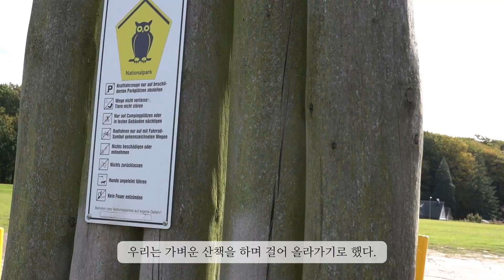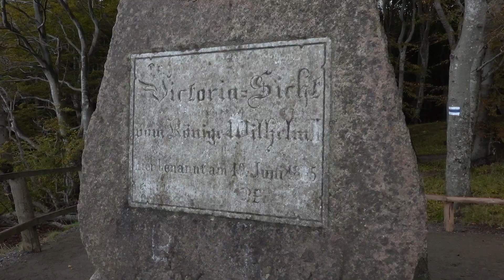[일상 V-log 여행이야기] 독일 뤼겐섬 Rügen 둘째 날/ Nationalpark Jasmund/ Kreidefelsen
2020년 10월 독일 뤼겐섬으로의 여행
두번째 편.

Nationalpark Jasmund
Hagen
Kreidefelsen